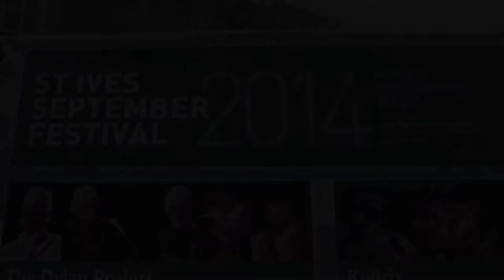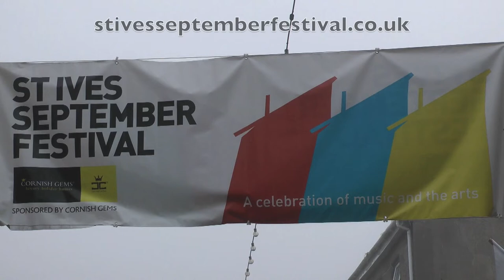(IF PARADISE IS) HALF AS NICE - AFL and THE LOW RIDERS with THE St IVES FAIRWEATHER FRIENDS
From the 2014 St Ives September Festival Amen Corner's 1969 UK chart-topper sung by Andy and the band with the St Ives Fairweather Friends. (19 September 2014)

Over 400 St IVES videos and here in more manageable chunks